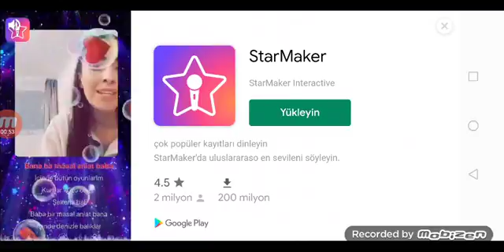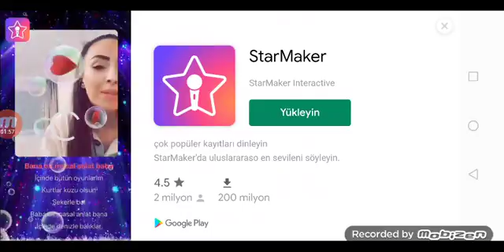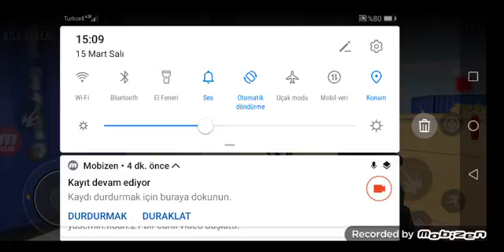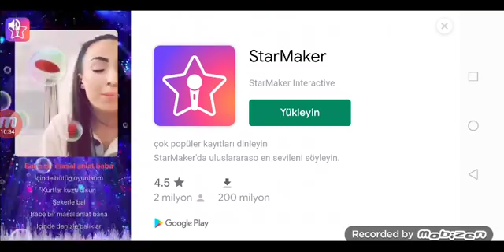silah oyunu 2 bölüm ceketim çok güzel ve çok eğlenceli oldu